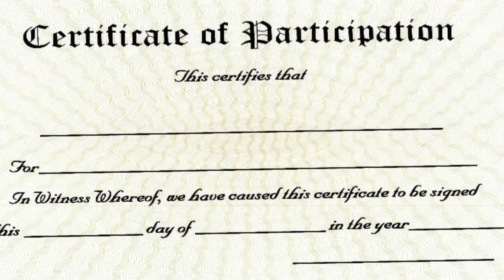ಅಗ್ನಿಪಥ್ ಎಂದರೇನು ಅಗ್ನಿವಿರರಿಗೆ ಸಿಗುವ ಲಾಭಗಳು What is Agneipath in kannada| Agnipath Details in kannada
what is Agnipath Scheme ? Agnipath scheme in kannada | Agneepath scheme and why the Government of India has brought the Agneepath scheme and what are the benefits that the fire fighters will get after joining the Agneepath scheme and what benefits they will get after retirement.